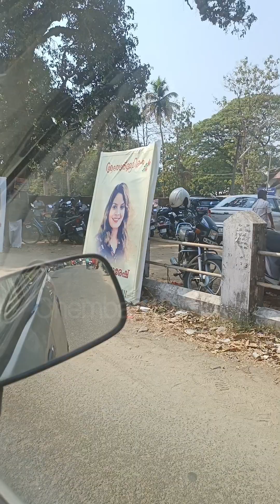we miss u subi Chechi 😭 last moments with subi Chechi 😭